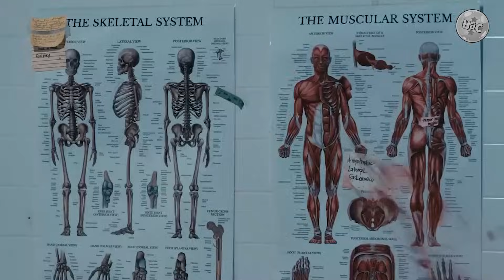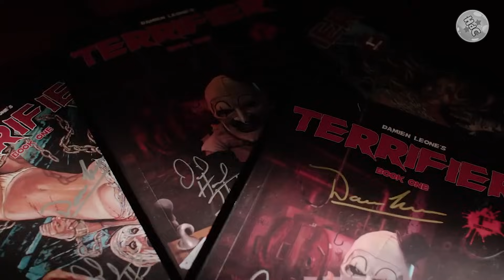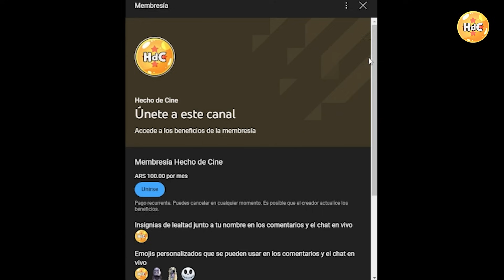La historia de Terrifier, las películas que pocos se atreven a ver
En este video les proponemos contarles la historia detrás de "Terrifier", las películas que lo tienen a Art, the clown, como asesino.

¿Las vieron? Contanos en los comentarios.